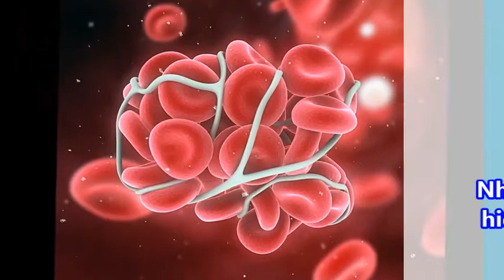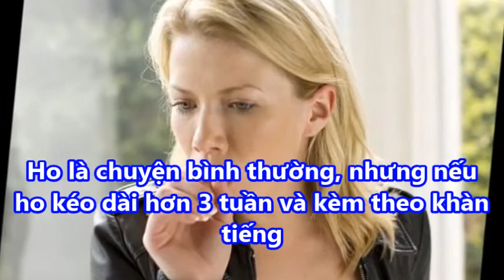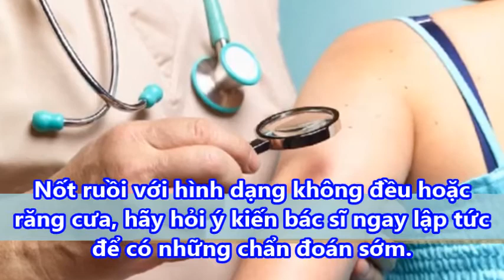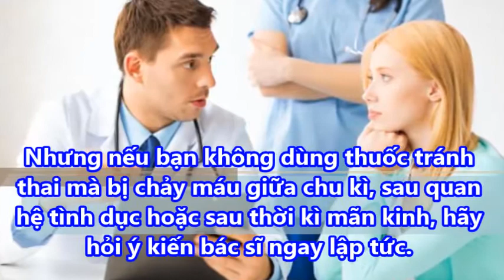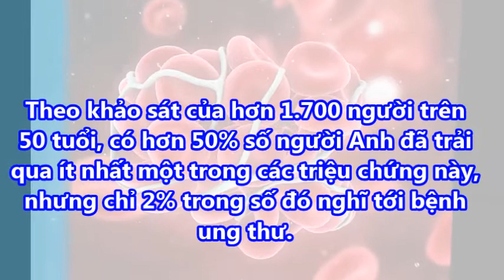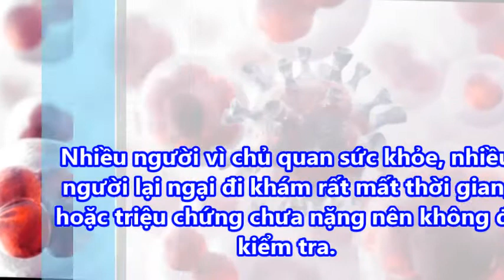Đây là 10 dấu hiệu của ung thư bạn nên biết càng sớm càng tốt | Sắc đẹp và cuộc sống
Đây là 10 dấu hiệu của ung thư bạn nên biết càng sớm càng tốt | Sắc đẹp và cuộc sống#suckhoevalamdep,
 1. Giảm cân không rõ nguyên nhân
2. Khó thở
3. Ho dai dẳng hoặc khàn tiếng
4. Tiêu chảy hoặc táo bón
5. Có nốt ruồi bất thường
6. Đi tiểu, đại tiện ra máu
7. Chảy máu âm đạo không rõ nguyên nhân
8. U bất thường, hoặc sưng ở bất cứ chỗ nào
9. Vết thương khó lành
10. Đổ mồ hôi liên tục, và nhiều về đêm
Theo khảo sát của hơn 1.700 người trên 50 tuổi, có hơn 50% số người Anh đã trải qua ít nhất một trong các triệu chứng này, nhưng chỉ 2% trong số đó nghĩ tới bệnh ung thư.

Nhiều người vì chủ quan sức khỏe, nhiều người lại ngại đi khám rất mất thời gian, hoặc triệu chứng chưa nặng nên không đi kiểm tra. Có người còn sợ không dám đi khám vì lo lắng phát hiện bệnh nặng.

Tâm lý đó vô tình đã khiến họ bị nặng hơn cho tới khi phát hiện bệnh. Ngay từ hôm nay, nếu như có các dấu hiệu bất thường của cơ thể, các bạn nhớ đừng bao giờ ngại tới gặp bác sĩ. Vì tất cả mọi dấu hiệu bất thường đều là nguồn cơn của bệnh tật dù nặng dù nhẹ.

-  99% phụ nữ “điên cuồng” đi mua oxy già về trị mụn, dưỡng da, làm trắng răng sau khi phát hiện công dụng: